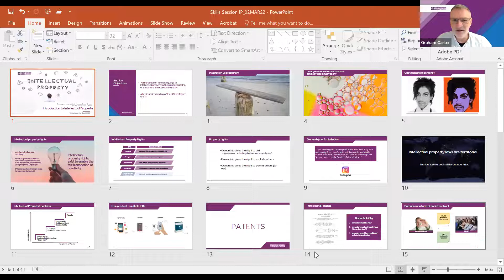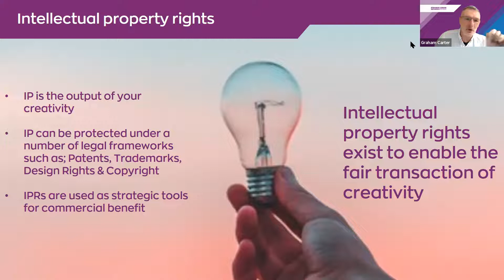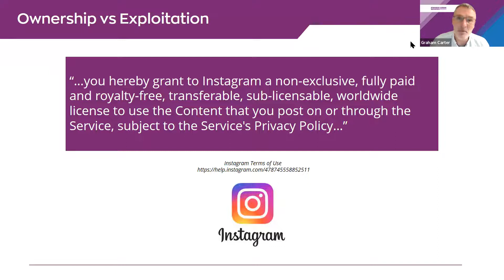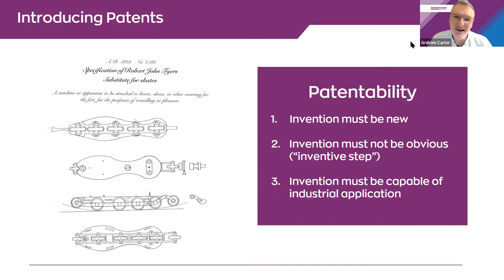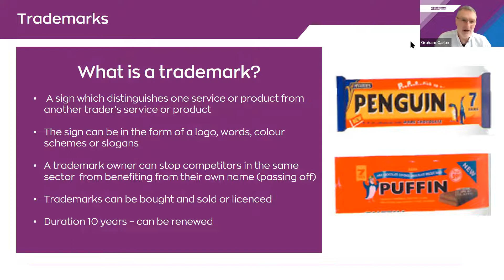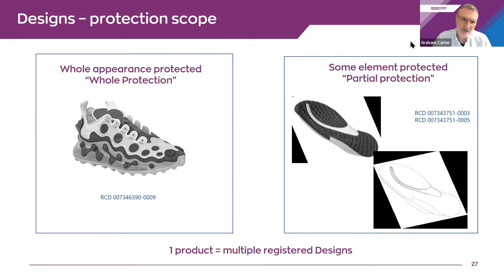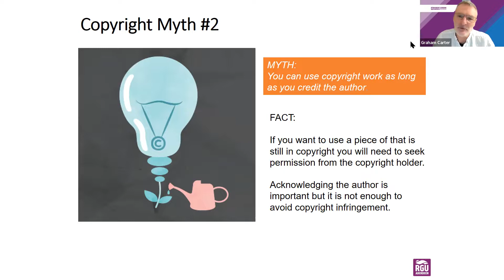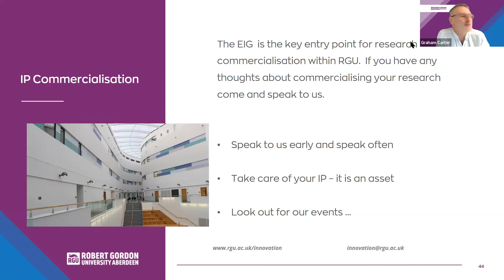Enterprise Skills - Protecting your intellectual property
What can you do to stop someone stealing your business idea? What protection do you need to cover your business? If you are setting up a company, or have a new invention, it is important that you protect your assets. Trademark for your brand. Copyright for your operations. Patents for your inventions. Sounds simple, but intellectual property is a vital asset to your business – not just what you create but what you use as well and much like the cash in your bank account – if it’s not protected – it’s not going to be worth much in the long term.

This session from the Entrepreneurship and Innovation Group will explore several myths about intellectual property and demystify what this term means as well as introducing you to some useful steps you can take to try and protect ideas. Through a range of examples and discussions we will help make sure that your ideas are safe and that your business is not accidentally infringing on others ideas.

HOSTED ON: WEDNESDAY 2ND MARCH 2022
HOSTED BY: DR GRAHAM CARTER